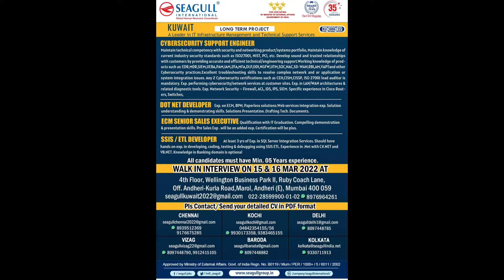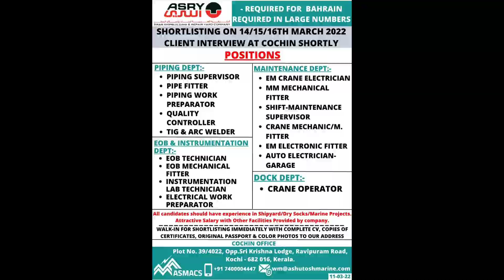Job Opportunity 17 March 2022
Overseas Job Opportunity 17 March 2022